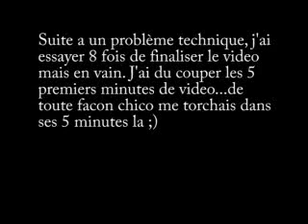BCW jp vs chico pin